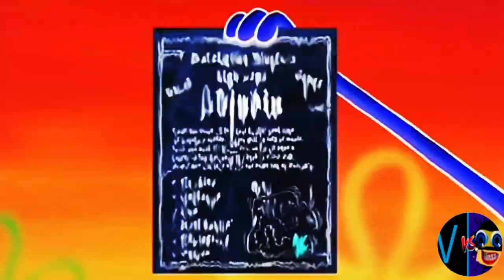G MAJOR (Cocomelon, Gummy Bear, Peppa, Subway, Pinkfong, Dame Tu Cosita, Klasky Csupo, ETC.)